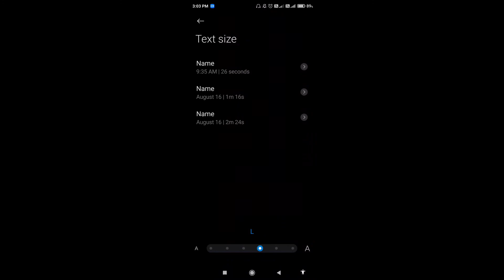How to change font size in poco X3 || poco X3 me font size kaise change kare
Hello dosto, aaj maine is video me bataya hai ki poco X3 me font size kaise change kare, dosto poco X3 me font size change karna bahut aasan hai. Agar aap bhi janna chahte hain ki poco X3 me font size kaise change kare to is video ko pura dekhiyega, thanks friends.